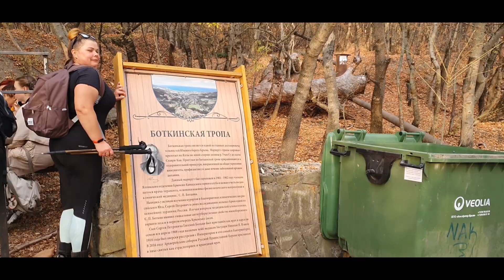В процессе похудения...)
Фитнес студия "Форма"